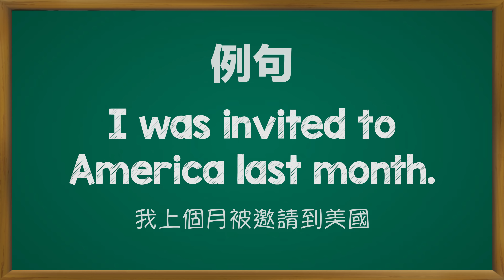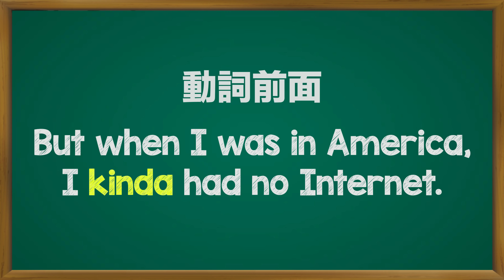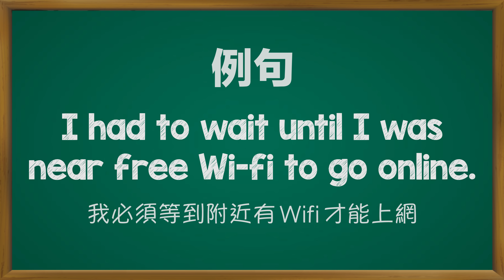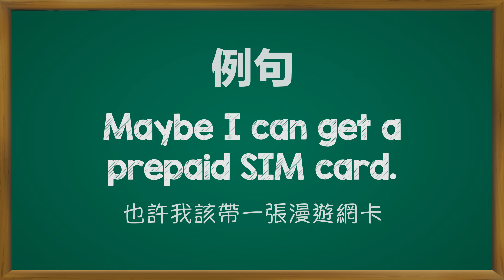阿滴英文｜超簡單! 用這個小訣竅讓你的英文口說聽起來更活潑自然!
記得開啟CC字幕 今天阿滴要走認真教學路線，看到最後絕對不會讓你失望的！英文一起溜起來～
或是輸入 @rayduenglish 即可加入!!

台灣大哥大佛心贈送50名小滴優惠碼，到台哥大門市辦理漫遊卡，就能用優惠碼免費延長3天使用期喔～到臉書粉專分享貼文即可參加，7/2會在留言區公布得獎名單！

每週一四晚上9點更新，請記得開啟YouTube🔔通知！

上一部影片 Movie Challenge! 好萊塢電影歌曲搶答賽 feat. 小熱唱